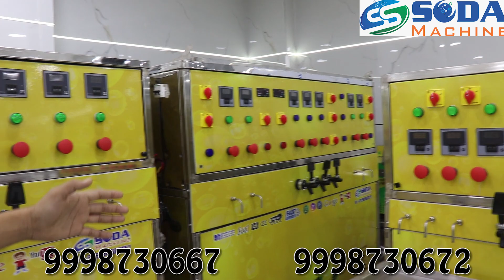soda bottling plant /soda filling machine /soft drink making machine/ SS soda bottle plant machine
SS soda bottles machine manufacturing
soda bottling plant.soda bottle filling plant
soda bottling plant cost in India
pet bottle soda filling machine
soda pet bottle machine
 manufacturers
jeera bottling plant
soda filling machine Ahmedabad
soda filling and capping machine
soda gas filling machine
soda water filling machine
pet soda filling machine
semi-automatic soda filling machine price
jeera soda filling machine
semi-automatic soda filling machine
soda water bottle filling machine
सोडा पानी की बोतल भरने की मशीन
soft drink bottle manufacturers machine for sale
सोडा बॉटलिंग प्लांट
 बेहतरीन क्वालिटी का सोडा मशीन
सबसे बढ़िया और सबसे अच्छा सोडा मशीन
सोडा की बोतल में भरने वाला सबसे बेहतरीन मशीन ऐसे सोडा
 સોડા ભરવાની મશીન
સોડા બોટલ ભરવાની મશીન
સ્ટોન સોડા મશીન
સારી ક્વોલિટીનું સોડા નું

19/A2, Higway Commercial Center,
Opp. BRTS Bus Stand,
Danilimda Road,
Ahmedabad-380028, Gujarat, INDIA.
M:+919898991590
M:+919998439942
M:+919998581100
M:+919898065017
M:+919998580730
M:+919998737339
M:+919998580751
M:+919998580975